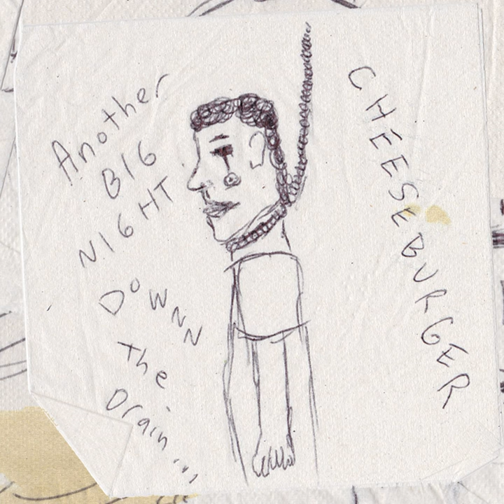Party Song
Party Song · Cheeseburger

Another Big Night Down The Drain